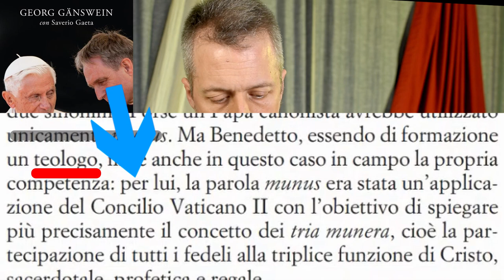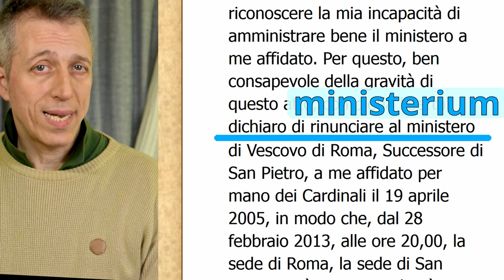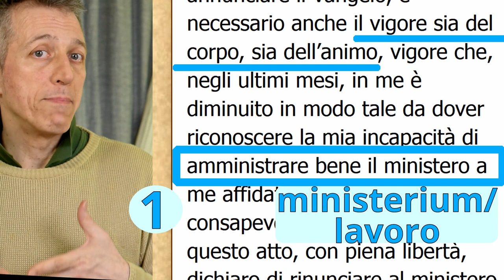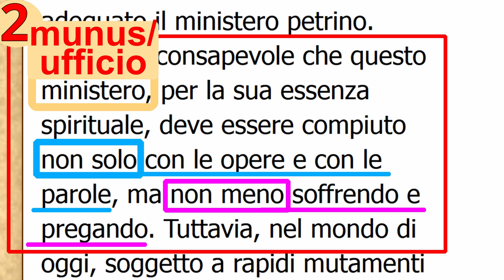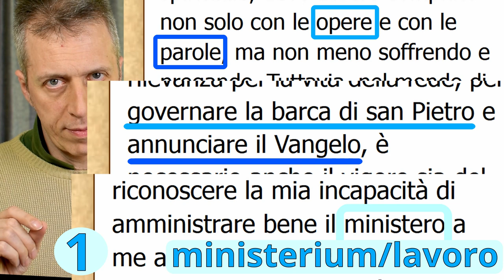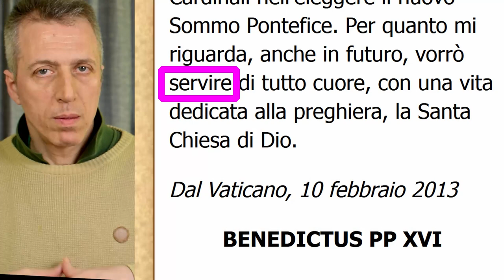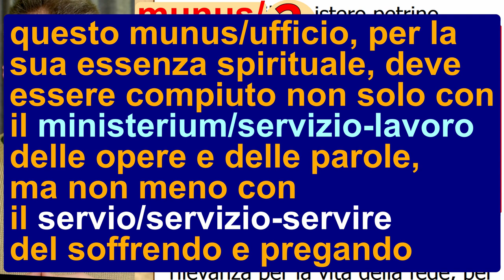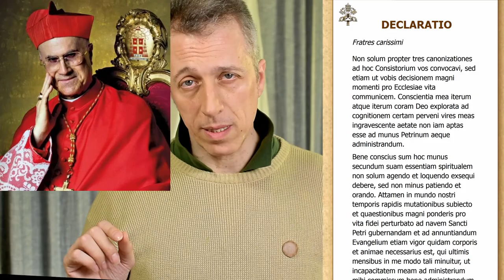Esercizio del munus= Ministerium+Servio ‘Nient’altro che la verità’ 18-03 05 Convinzione-Contradd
Il libro “Nient'altro che la Verità” ha scritto che Benedetto XVI si è dimesso dal papato. Invece Benedetto XVI nella Declaratio ha chiaramente scritto che (integrando il Codice di Diritto Canonico) l'esercizio dell'ufficio del papato è costituito da un 50% di “opere e parole” – che ha precisato nelle attività di “governare la barca di san Pietro e annunciare il Vangelo” - e da un 50% di offerta “della sofferenza e della preghiera”. Per definire il primo 50% ha poi utilizzato la parola ministerium, per definire il secondo 50% ha utilizzato la parola SERVIO (nell'ultimo paragrafo). Guarda la coincidenza entrambe le parole significano servizio, dunque esse sono il servizio del Papa.
In più Ratzinger ha utilizzato una finezza grammaticale: quando ha scritto delle attività del ministerium ha utilizzato i sostantivi, invece per le attività del servio ha utilizzato i verbi.

Capitoli:
00:00 Introduzione
01:32 Riepilogo
03:06 La traduzione vaticana
06:04 Ministerium/lavoro
11:08 Munus= 50%+50%
15:05 Ministerium è un 50%
17:41 Ministerium è il governo
20:36 L'ultimo paragrafo Declaratio
23:01 Servio è preghiera Papa
25:15 Sostantivi e verbi
26:29 Munus-ministerium-servio
29:12 L'ultima Udienza Generale
30:40 “Nient'altro che la Verità” invece...

                                       DECLARATIO
Carissimi Fratelli,